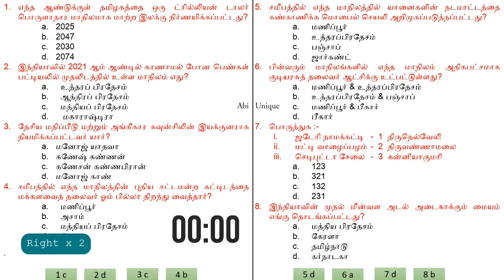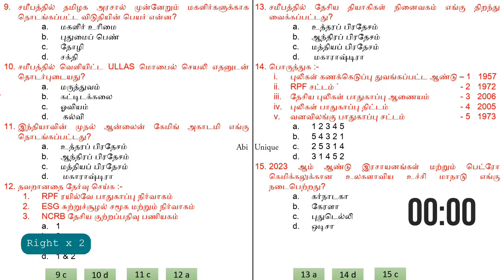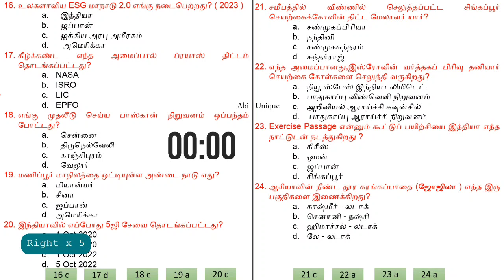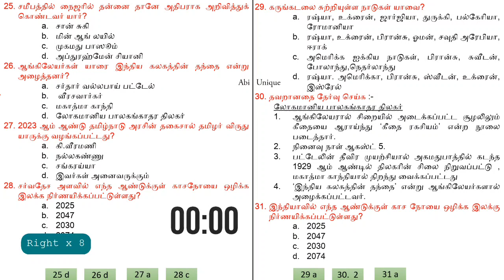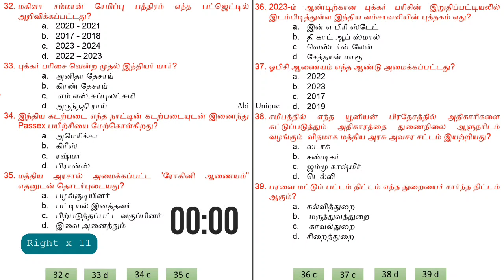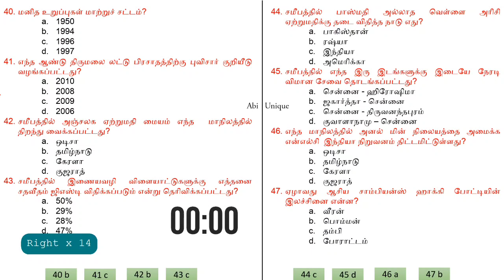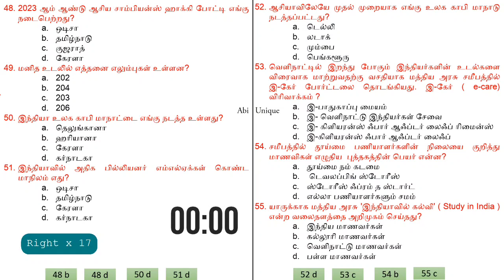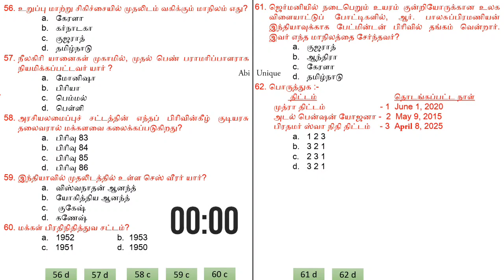Current Affair Weekly Quiz in Tamil | August Month | Tnpsc | VAO | TNUSRB | Dinamani Newspaper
keep supporting ♥️♥️